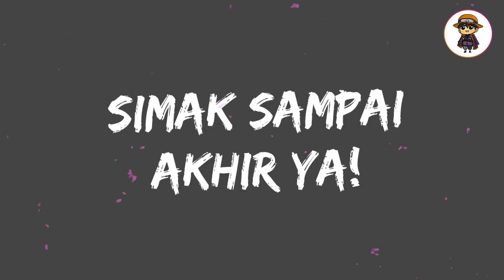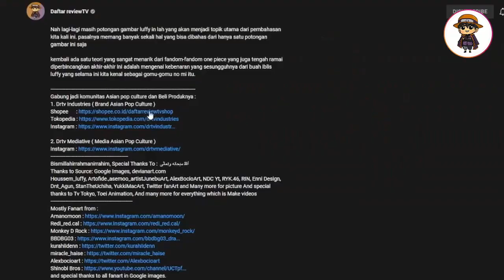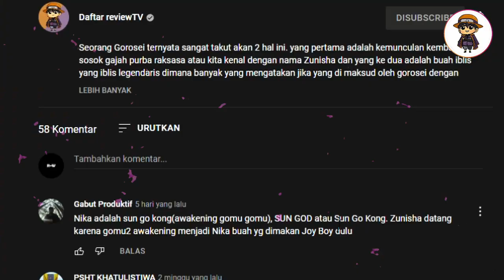ALASAN KENAPA HARUS ELBAF SETELAH WANOKUNI! [PULAU RAKSASA]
Alasan kenapa big mom datang ke wano yang kedua adalah. oda sensei memang sengaja ingin memperlihatkan kedekatan hubungan antara big mom dengan kaido. yang mana seperti yang kita tahu mereka ini terhubung karena dua hal.

namun masa lalu dari big mom yang sangat erat kaitanya dengan para raksasa dan pulau elbaf ini sendiri tentu membuat kita semakin yakin jika big mom nantinya akan kembali muncul di arc elbaf ini
Gabung jadi komunitas Asian pop culture dan Beli Produknya :
1. Drtv Industries ( Brand Asian Pop Culture )

2. Drtv Mediative ( Media Asian Pop Culture )
Daftar Reviewtv Merupakan bagian dari Drtv Mediative
sebagai media komunitas otentik budaya Asian Pop Culture yang mengeksplore Konten Networking menggunakan Storytelling dengan Objek sebagian besar adalah Anime Jepang dan chapter Timelinenya serta kisah - kisah tentang Budaya Asian.